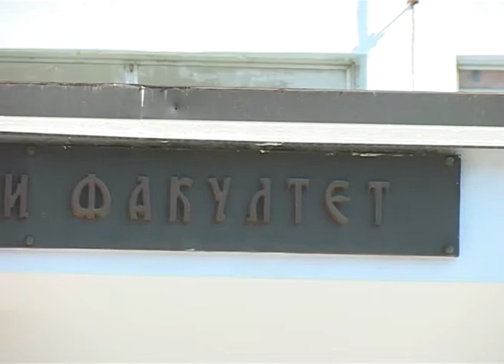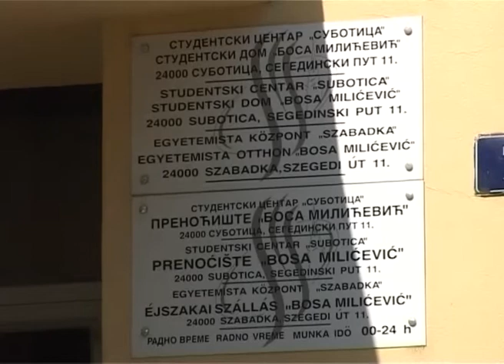Šta Subotica nudi brucošima?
Početkom oktobra, Subotica će postati bogatija za nekoliko stotina novih stanovnika. Nije u pitanju nesvakidašnji "bejbi bum" ili dolazak nekog novog "voza bez voznog reda", već početak nove akademske godine na subotičkim fakultetima i višim školama. Brucošima koji svoje akademsko znanje od 1.